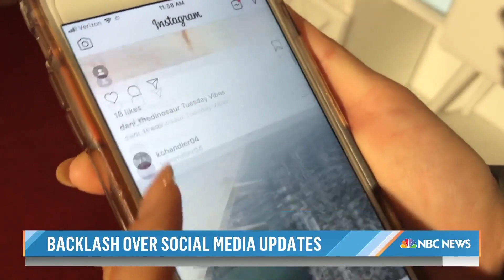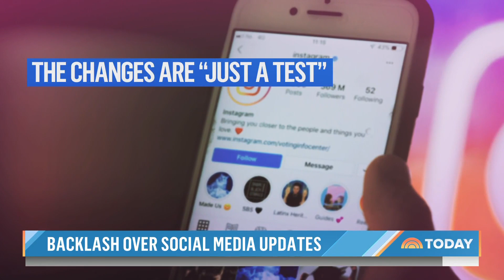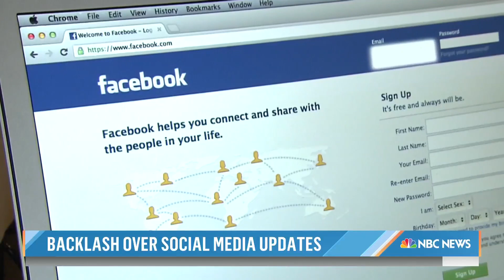Facebook And Instagram Face Backlash For Looking More Like TikTok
Facebook and Instagram are responding to growing backlash from users who say the apps are feeling more like TikTok, with algorithms being used to show posts of your interest rather than your inner circle. NBC’s Jacob Ward reports for TODAY.